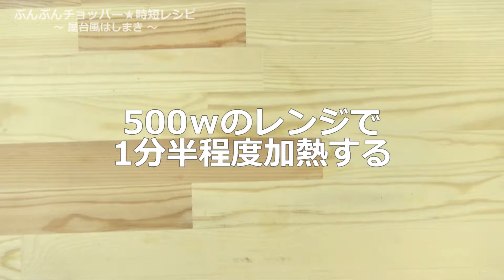ぶんぶんチョッパー(屋台風はしまき)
屋台風はしまき(c168r)

お祭りで売ってるはしまきが自宅で簡単に出来ます！
キャベツの大量消費にもおススメです。
子供のおやつやお酒のおつまみに！

☆たまご　1/2個
☆和風だし　小さじ1

【手順 】
1.キャベツは2cm角に切っておく。
2.キャベツを20回ぶんぶんする。
3.2に☆をいれ20回ぶんぶんする。
4.耐熱皿にラップを敷き3の半量を薄く広げ、その上にまたラップをする。
5.4を500ｗのレンジで1分30秒加熱する。
6.5を割り箸で挟み端からラップで形を整えながらくるくる回して完成です。